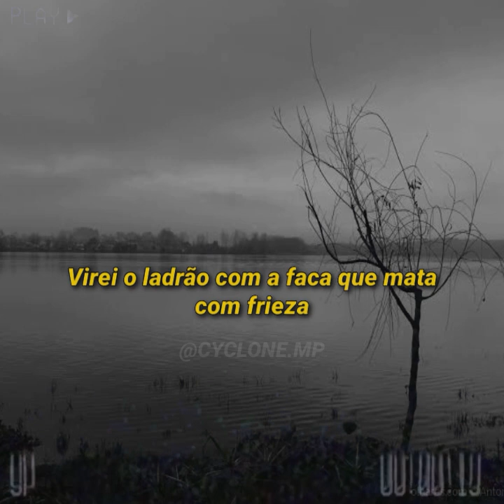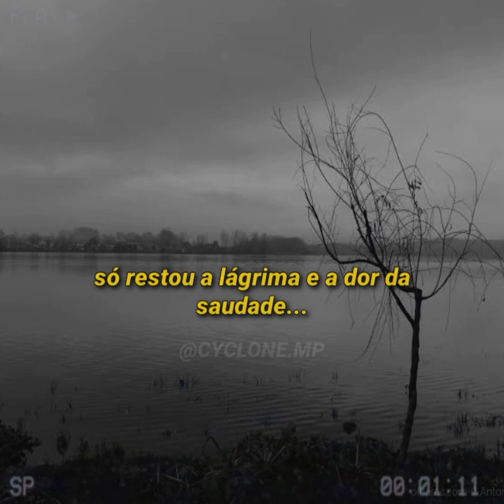Facção Central - Desculpa Mãe | Status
Facção Central - Desculpa Mãe para status legendado

"Desculpa mãe por te impedir de sorrir..."🎶